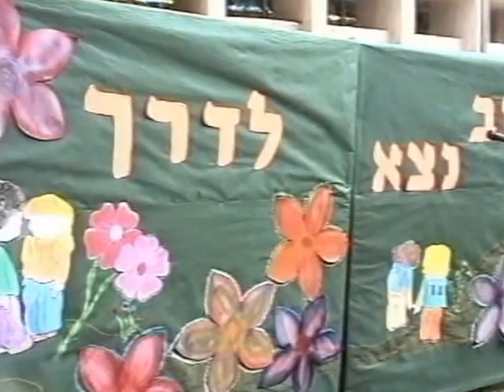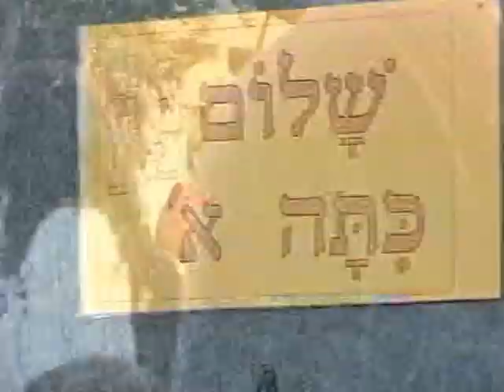שלום כיתה א 2001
הפקה: גלי גבעה